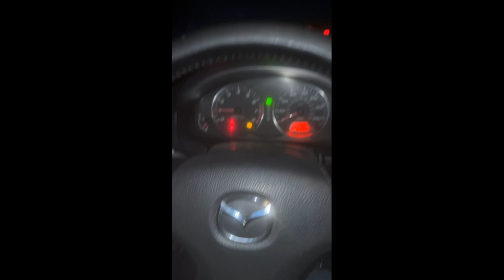how to (properly) change oil.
i am the pinnacle of entertainment.